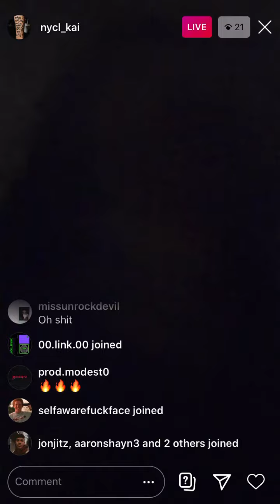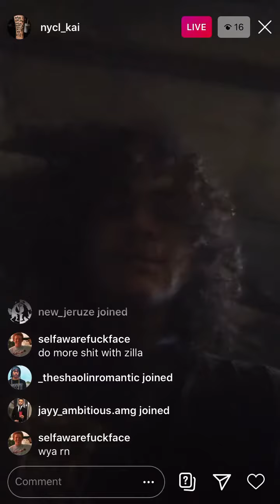NYCL Kai - “More Money” (Snippet)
Off of Kai’s live on 9-28-20